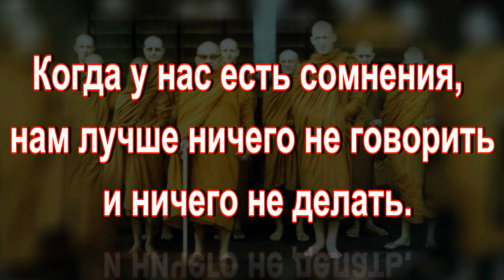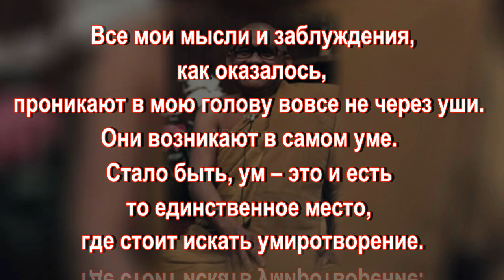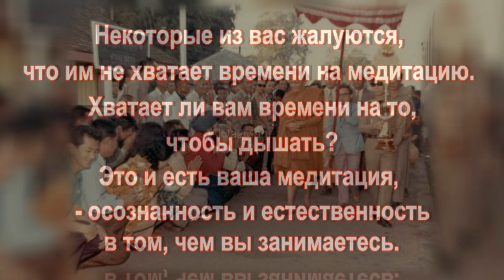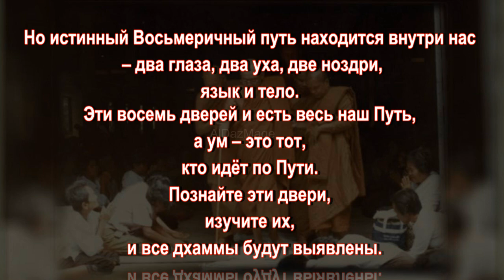Аджан Чаа - цитаты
Аджан Чаа Субато (Чао Кхун Бодхиньяна Тхера), 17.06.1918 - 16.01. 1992 гг. Тайский буддийский монах.Был влиятельным учителем буддийской Дхаммы, выдающийся мастер медитации . Получил известность за свою неформальную и прямую методику обучения, способность общаться с людьми совершенно разного происхождения в прямой, непринужденной и веселой манере.
Его очень простые и в то же время глубокие наставления
 подчеркивали важность практики в повседневной жизни.